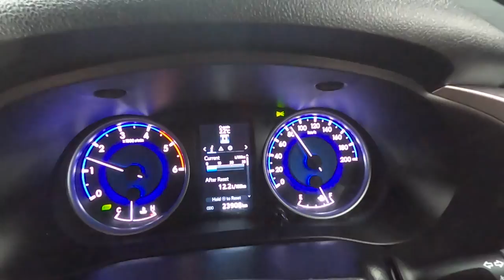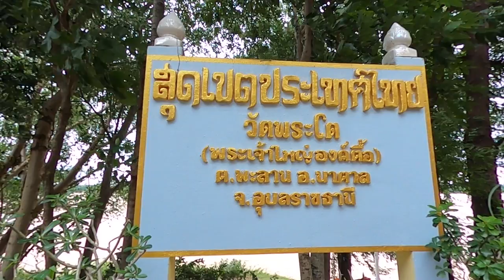ภารกิจค้นหา ครูรัก(ษ์)ถิ่น เรียนครูฟรี 4 ปี จบแล้วบรรจุทันที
คณะศึกษาศาสตร์และนวัตกรรมการศึกษา มหาวิทยาลัยกาฬสินธุ์ ขอนำเสนอภารกิจค้นหานักเรียนทุนครูรัก(ษ์)ถิ่น รุ่นที่ 2